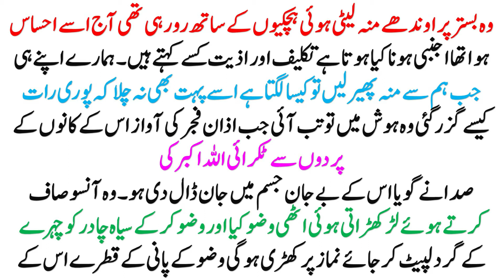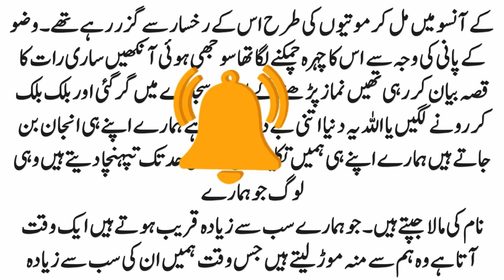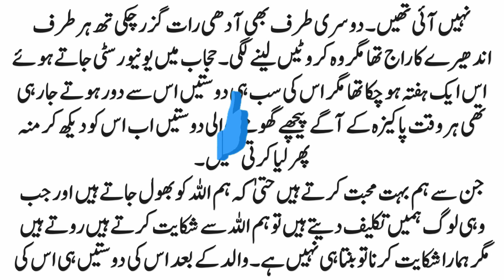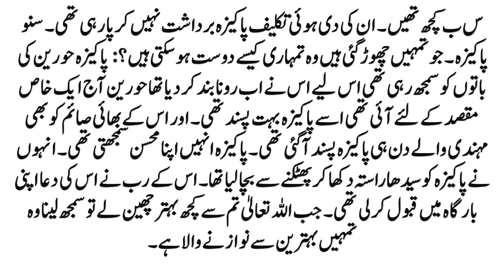Hijab in Islam | Urdu Moral Story | Hindi Story | Inspirational Story in Urdu | Myinfomaster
This is very inspirational and heart touching Urdu and Hindi story. Through this story you will learned a great lesson.
Hijab is very important for every woman in this world.